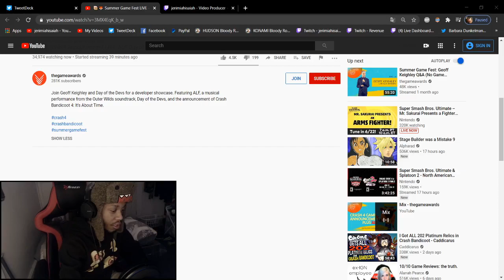Crash Bandicoot 4 REACTION + Thoughts